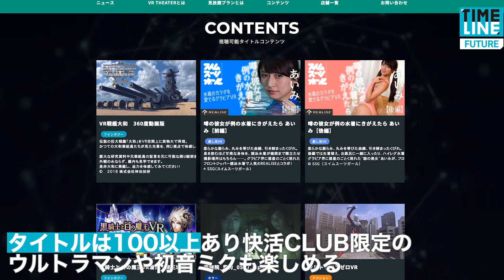[NEWS] ネットカフェ新時代の幕開け!? えなこが快活CLUBでVR体験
ダーツにカラオケにVR…！色々なエンターテイメントが勢揃い、一人でも楽しみやすい空間が広がっています。

[NEWS] “地震も豪雨も乗り越えてめちゃ元気” 地獄3兄弟が挑む 南阿蘇の復興

[NEWS] """"ホームレス大学生""""になってでも 大学へ通学し卒業することは重要？